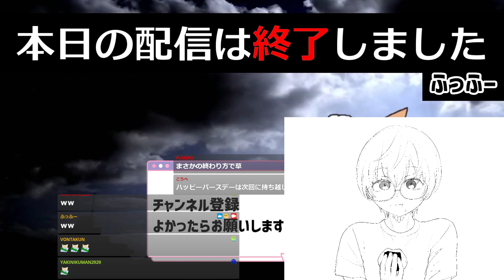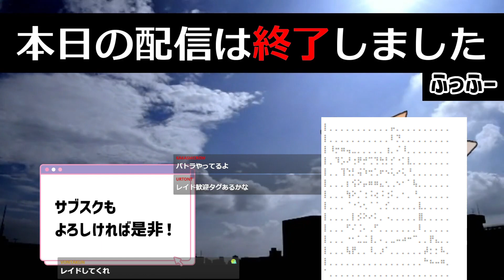20231003 文句言ったら即終了！ふっふー怒りのビギナースト6